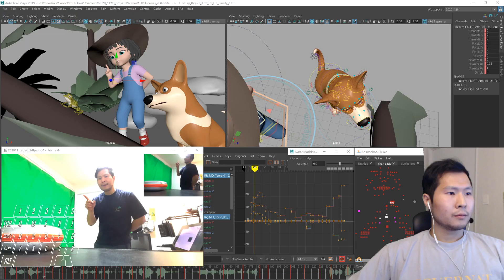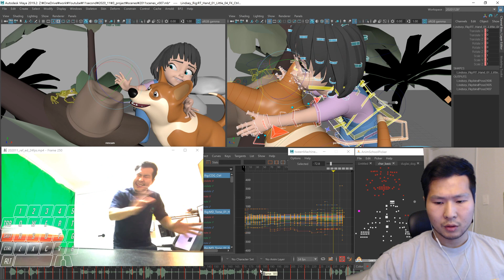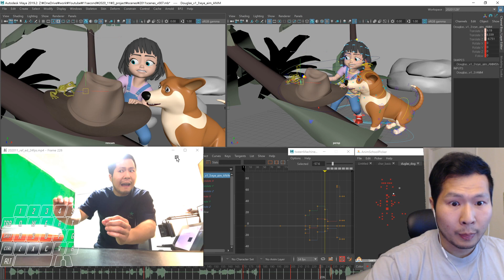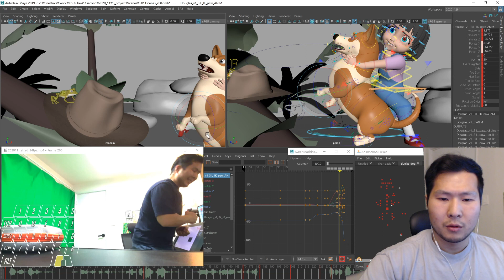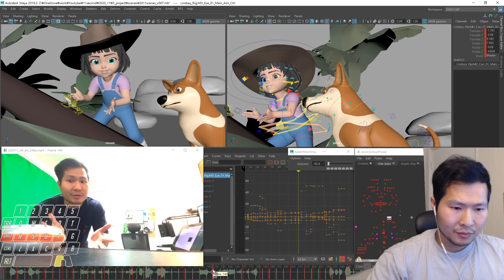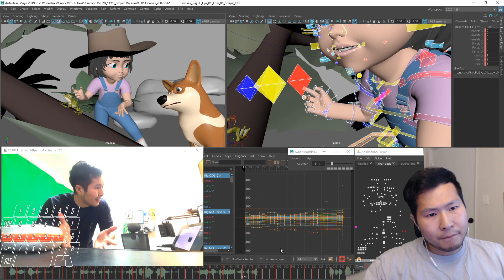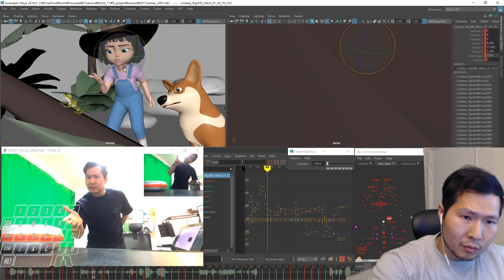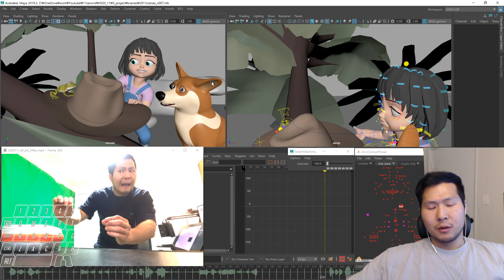액팅은 타이밍. 20.11월. 블로킹 5회차 브레이크다운02 11second club. 무편집 제작데모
마지막 블로킹 영상입니다. 액팅 감이 좋아질 수 있도록 포즈를 조정하면서 타이밍을 정리했습니다. 다음 영상은 스플라이닝!